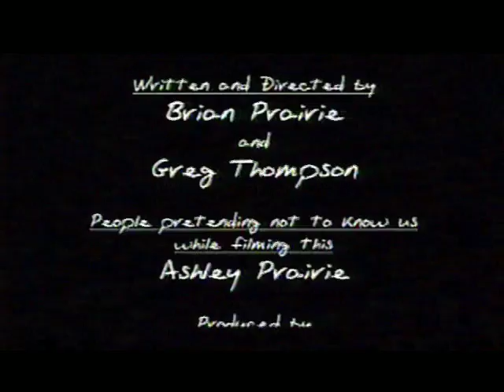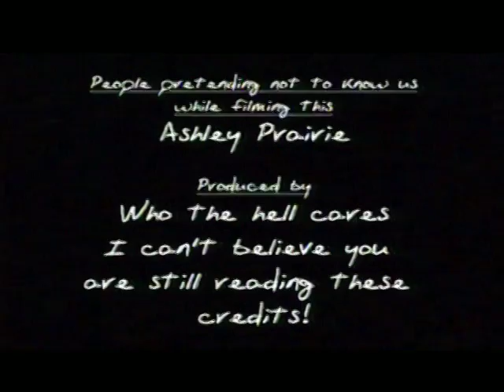Suburban Kungfu Nutcracker: Nut Punch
When two wondering warriors cross paths only one can continue.  Some of my earlier work.